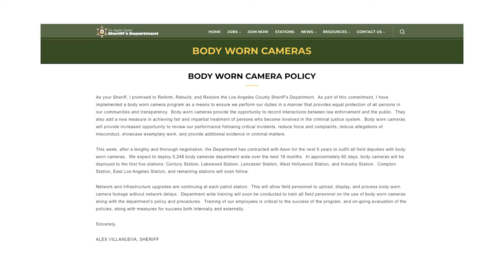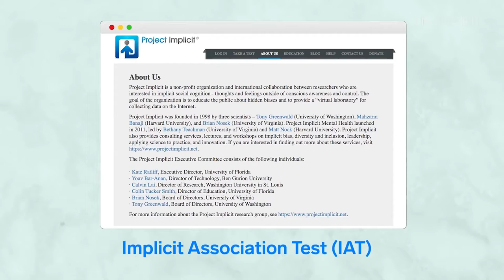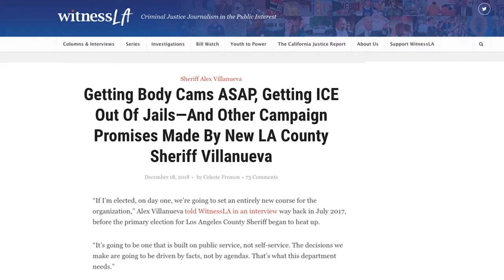LA Currents: LA County Sheriff Alex Villanueva (10m)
A seasoned leader and advocate, Sheriff Alex Villanueva throws light on the current challenges of his job and the future of the department